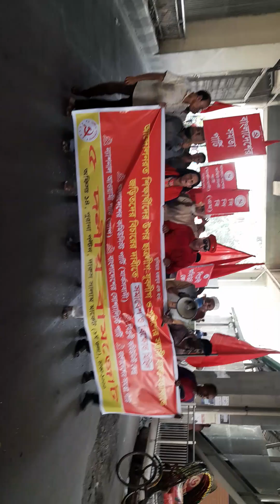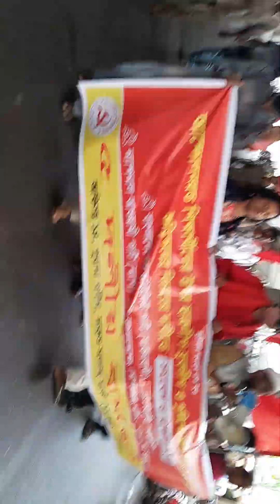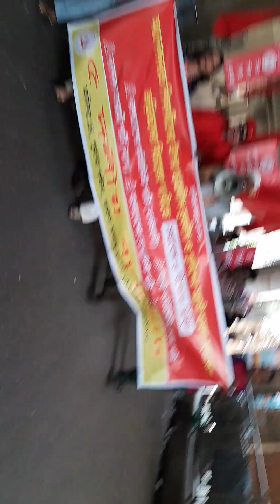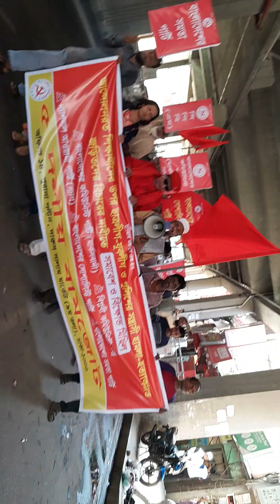সমাবেশ ও মিছিল